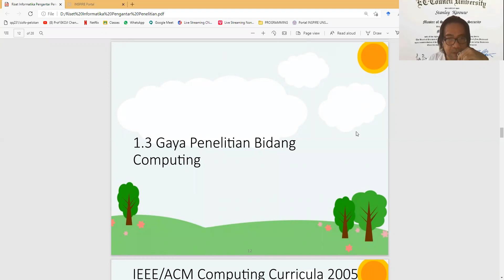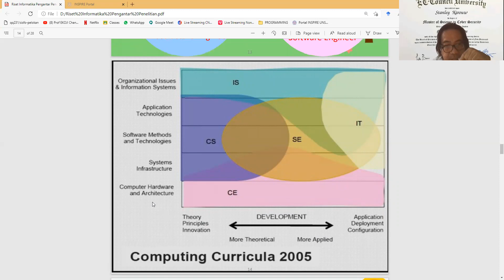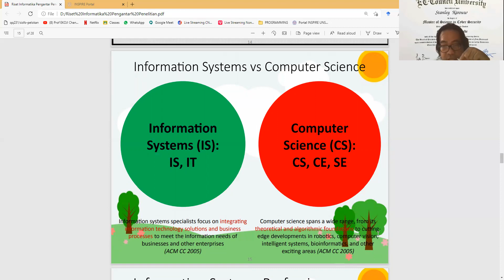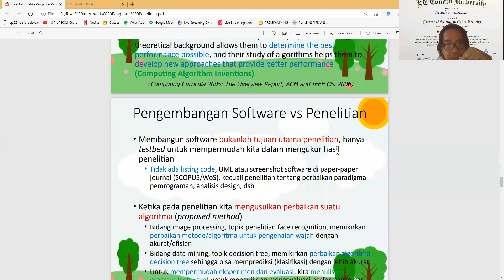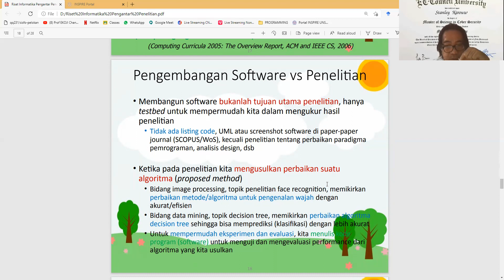Gaya Penelitian Bidang Computing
Materi Kuliah Riset Informatika yang berisi gaya penelitian bidang computing berupa information system dan computer science